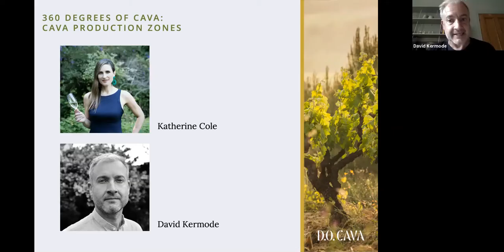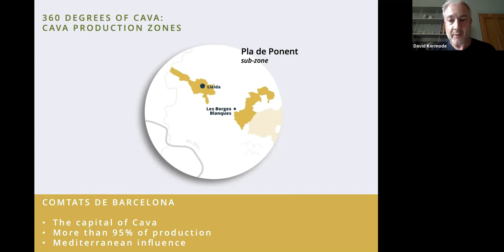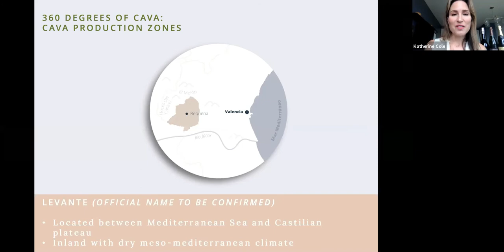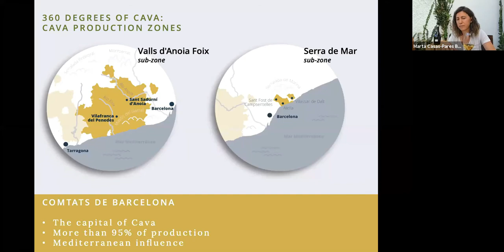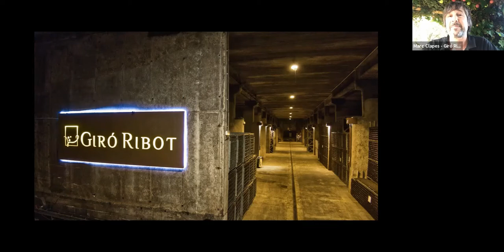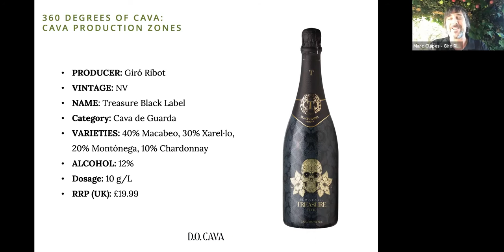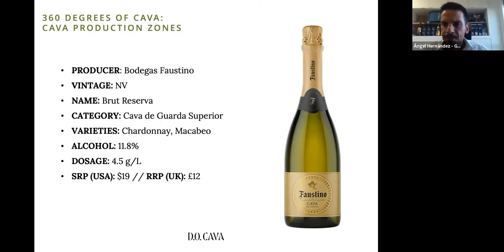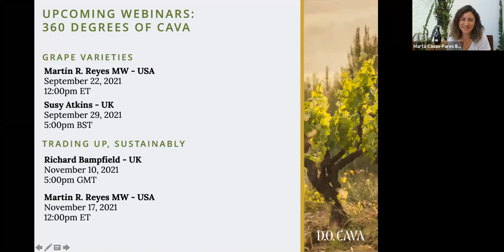Cava Production Zones and mediterranean origin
On 28 July, wine educators David Kermode and Katherine Cole gave a brilliant webinar and tasting for trade and press professionals on the theme: Cava wine regions, the Mediterranean origin.

This seminar took place simultaneously in the United States and the United Kingdom.